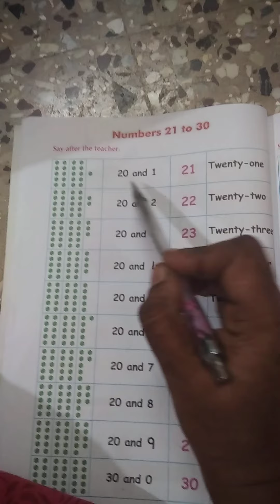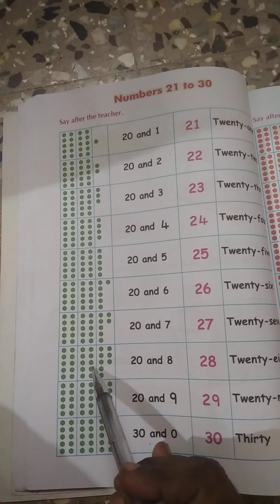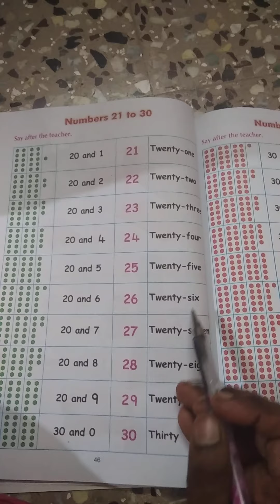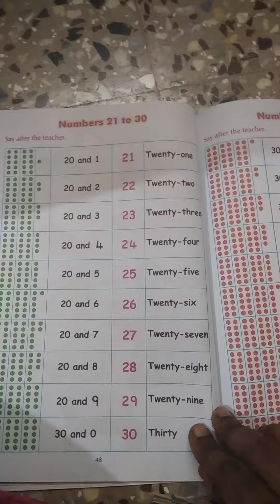UKG online class first term maths NUMBERS 21 TO 30